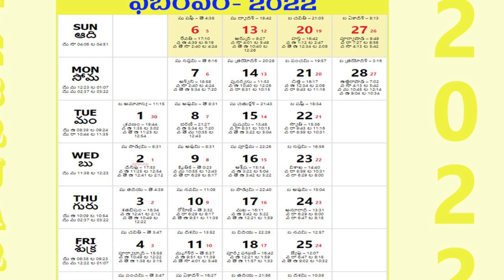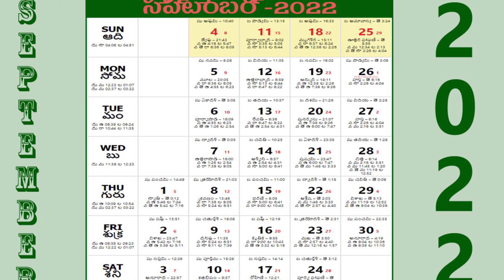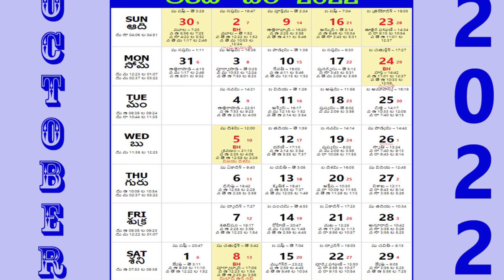Telugu calendar 2022|తెలుగు క్యాలెండర్ 2022| Andhra Pradesh Public Holidays and Festivals in 2022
My printer

Andhra Pradesh Public Holidays  in 2022

January 15:  Pongal
January 16:  Kanuma Panduga
January 26:  Republic Day
March 1:  Maha Shivaratri
March 19:  Holi
April 5:  Babu Jagjivan Ram Jayanti
April 10:  Ram Navami
April 13:  Ugadi
April 14:  Dr Ambedkar Jayanti
April 15:  Good Friday
May 3:  Idul Fitr
July 10:  Bakrid / Eid al Adha
August 9:  Muharram
August 15:  Independence Day
August 19:  Janmashtami
August 31:  Ganesh Chaturthi
October 2:  Gandhi Jayanti
October 3:  Maha Ashtami
October 5:  Vijaya Dashami
October 9:  Eid e Milad
October 24:  Diwali